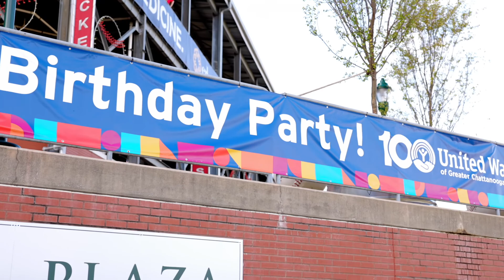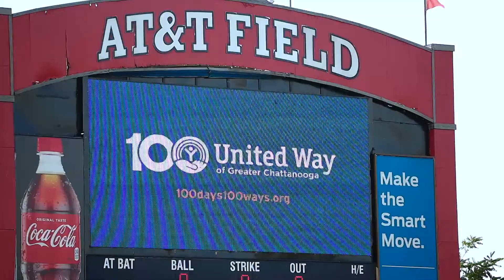United Way of Greater Chattanooga Breaks a World Record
We did it!!! We broke the world record for most birthday hats worn at once with 2,443 people participating with the Chattanooga Lookouts!